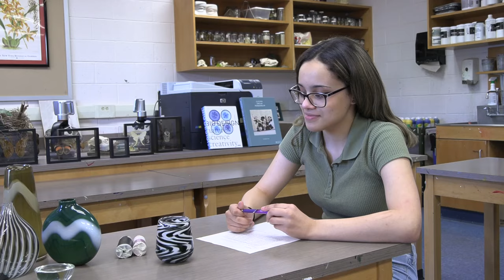Art Lab: Glass Blower Emily Doerflein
The Art Lab series allows aspiring art students to interview former SSHS graduates about their journeys from high school into college and beyond. SSHS graduate Emily Doerflein, a professional artist and glass blower, was interviewed by Rebecca Perez.